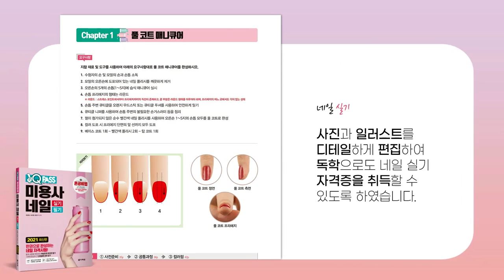[북트레일러] 미용사 네일 실기 필기 원큐패스 2021최신판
※ 도서 소개
◆  도서명 : 미용사 네일 실기 필기 원큐패스 2021최신판 [저자 직강 무료 동영상 제공]
◆  저자: 최경희, 허선영, 윤은기
◆  정가: 27,000원

※ 이 책의 특징
✓ 미용사 네일 자격증 취득 전 과정을 단 한권으로 준비한다!
✓ 국가기술자격시험에 최적화된 네일 전문 집필진의 합격 노하우 대방출!
✓ 한국산업인력공단 새 출제기준에 맞춘 최신판!
✓ 상세한 과정 컷과 자세하고 정확한 설명으로 이해하기 쉬운 실기!
✓ 상시시험 변경으로 더 어려워진 출제 내용을 복원하여 정리한 필기!